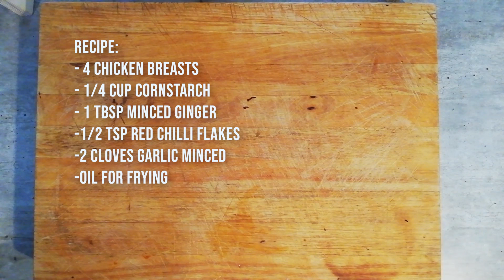Generalchicken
This such a quick recipe to make. INSPIRED BY MR CHUCK YANGS restaurant in Capetown. A burst of long lasting flavour in your mouth. PERFECT FOR DINNER OR LUNCH.  30 minutes n preparation. and boom.
If there are any LEFTOVERS, it taste just as GOOD the next day.

ENJOY... HOME MADE